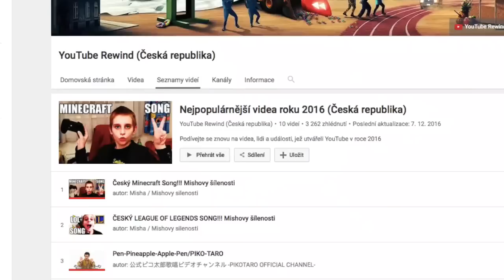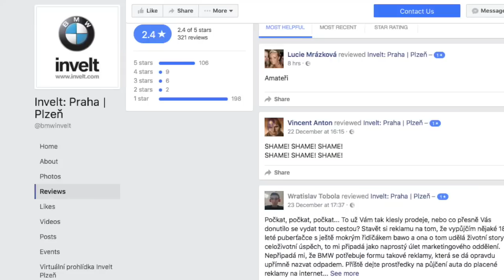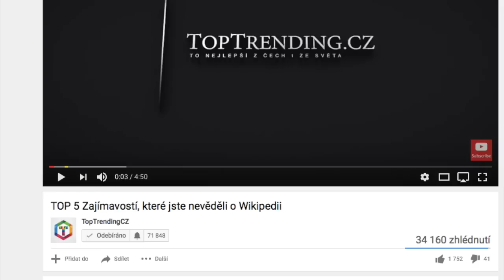TOP 5 Co nás YouTube naučil v roce 2016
Blíží se konec roku 2016 a YouTube už vydalo další díl ze série Rewind. K této události jsme si pro vás připravili video na téma 5 věcí, co jsme se za tento rok na YouTube naučili.